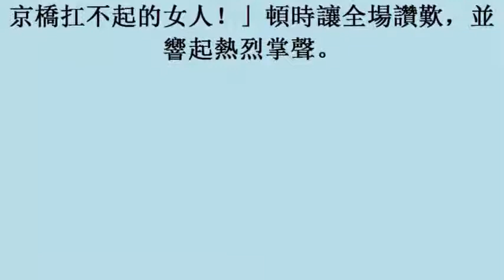舞蹈老師輕鬆舉起女星 霸氣喊：沒有我舉不起來的女人 (27october2017)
舞蹈老師輕鬆舉起女星　霸氣喊：沒有我舉不起來的女人